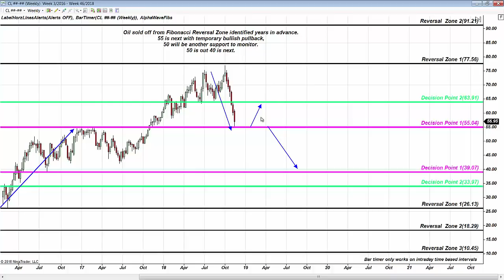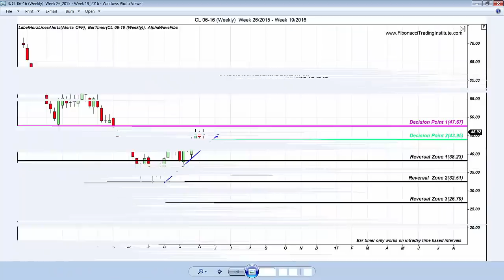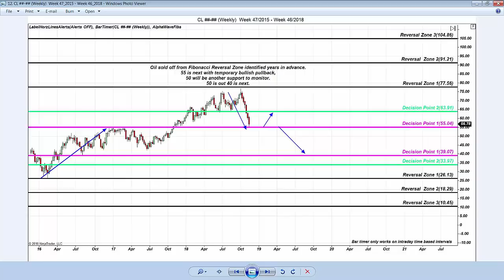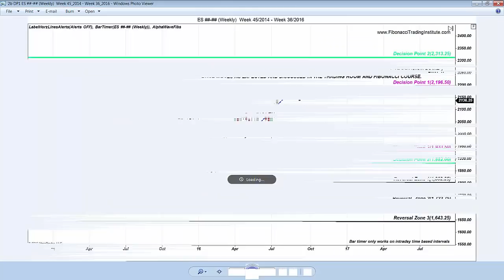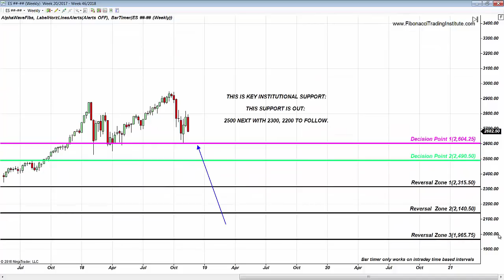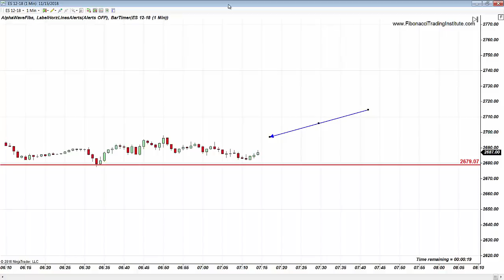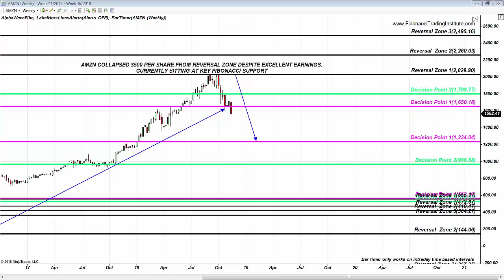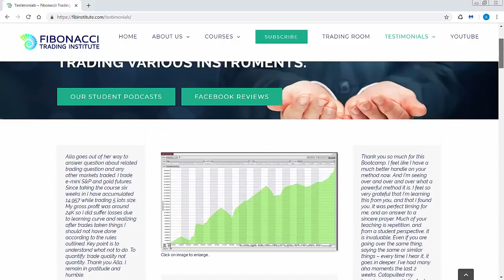A Must See Fibonacci Support Across the Board AAPL, AMZN,Oil, S&P, NFLX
What does 55 on Oil, 2600 on S&P, 315 on NFLX, 181 on AAPL and 1650 on AMZN have in common: they are all KEY FIBONACCI INSTITUTIONAL SUPPORT levels. If next week in the Fibonacci Trading Room, we are not seeing a bullish rally on the S&P: the end of the year will be painful as 2600 is the life line on the S&P. This support is becoming more and more fragile and if this support is out: the market will sell off.

Fibonacci Trading Institute teaches Fibonacci Strategies to traders from complete beginner through to hedge fund trader. Alla Peters, the founder and creator of the Alpha Fibonacci method, teaches how to recognize Fibonacci Patterns and utilize Fibonacci Retracement tools to work within any genre of the stock market. The Fibonacci trading methods are applicable to any instrument, any timeframe and any platform and can be traded on stocks, ETF’s, Forex and even Options Trading.

In the Fibonacci Live Trading Room you will discover the accuracy of the FTI proprietary Fibonacci Levels and see how to use Fibonacci and how to trade it on both day trading strategies and long term position trading. The room primarily concentrates on futures trading on the S&P E-mini but you will see the versatility and adaptiveness of the method applied to many instruments and many timeframes.

New Classes Starting Every Day.